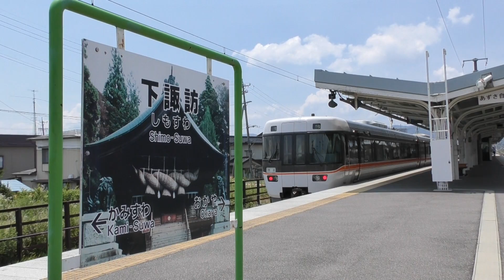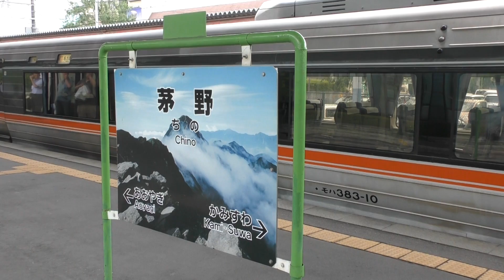383系特急『諏訪しなの号』中央東線に乗り入れ 2017年7月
7月から開始された観光企画「信州デスティネーションキャンペーン」の一環として、7月8・9日の2日間、383系電車による臨時特急列車『諏訪しなの号』が名古屋～茅野間で運行されました。
383系は中央本線のうち、JR東海管内のいわゆる「中央西線」で運用されている電車ですが、『諏訪しなの号』では塩尻～茅野間でJR東日本管内の「中央東線」に乗り入れました。

《撮影日 Date》July 8,2017